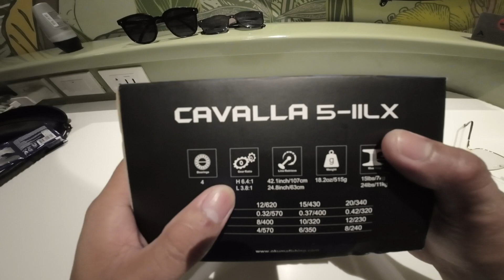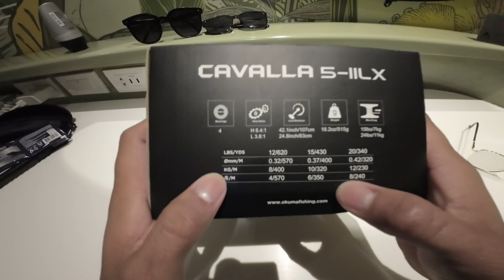Reel Unboxing and Review soon | Fieldtest naman natin sa ssunod! Okuma Cavalla 5-llLX🔥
hi guyzth! unboxing muna tayo ng bago nating overhead!